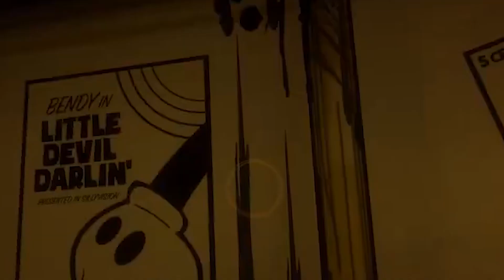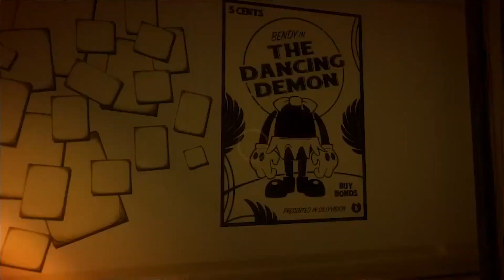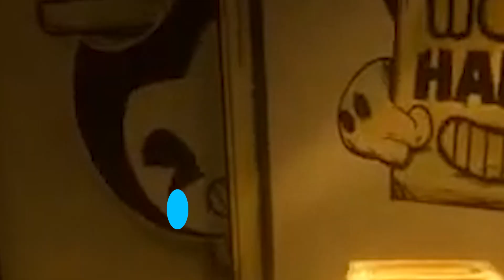Hmm... Well this is Odd | Bendy and the Ink Machine - CHAPTER 1: Moving Pictures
🔴Stream Mirror: Fumbling around with some Moving Pictures in Bendy and the Inkmachine Chapter 1, trying to find stuff and things, mostly things... Tell me, what's with the Ink Machine that is activated by some rather odd ritual. And they wonder why the magic ink has spawned a spooky ink monster!?

- Outro: AI 2 by Vibe Mountain